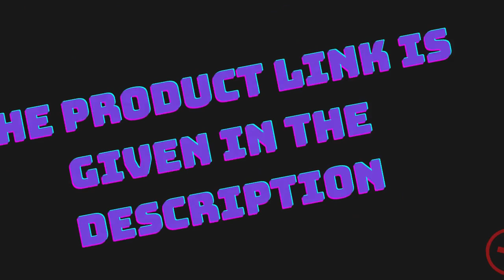New HP HD Touchscreen Laptop in 2021|| buyer's Guid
New HP 15.6" HD Touchscreen Laptop Intel Core i3-1005G1 8GB DDR4 RAM 128GB SSD HDMI Bluetooth 802.11/b/g/n/ac Windows 10 15-dy1731ms SilverTackle your to-do list from sun-up to sundown with the steadfast HP 15-dy1731ms laptop. Packed with a speedy 10th Gen Intel processor, this everyday powerhouse brings the muscle for an entire day of work, play, and everything in between. Hours of battery life mean you can transition from morning meetings to evening entertainment without plugging in. And it all looks as good as it performs thanks to a brilliant HD micro-edge bezel display.

15.6 in HD WLED touchscreen (1366 x 768), 10-finger multi-touch support.
10th Generation Intel Core i3-1005G1 1.2GHz up to 3.4GHz.
8GB DDR4 SDRAM 2666MHz, 128GB SSD, No Optical Drive.
Intel UHD Graphics, HD Audio with stereo speakers. HP TrueVision HD camera.
Realtek RTL8821CE 802.11b/g/n/ac, Bluetooth 4.2, 1 HDMI 1.4, 1 USB 3.1 Gen 1 Type-C, 2 USB 3.1 Gen 1 Type-A.

Product information:
Max Screen Resolution ‎1366 x 768
Processor ‎1.2 GHz apple_ci3
RAM ‎8 GB SDRAM
Memory Speed ‎2666 MHz
Hard Drive ‎128 GB SSD
Graphics Coprocessor ‎Intel UHD Graphics
Chipset Brand ‎Intel
Wireless Type ‎802.11bgn, 802.11b, 802.11b/g
Brand ‎HP
Series ‎15-dy1731ms
Item model number ‎7PA01UA
Color ‎Silver
Batteries ‎1 Lithium Metal batteries required.